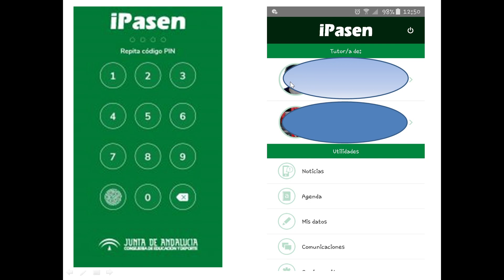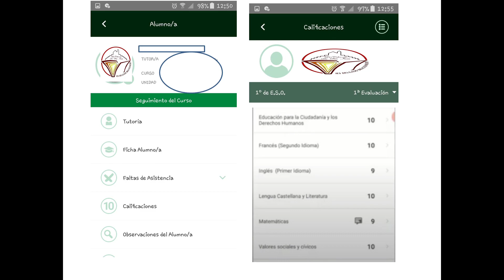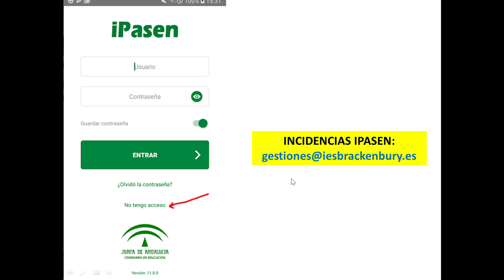ENTREGA NOTAS PRIMER TRIMESTRE 2020/2021 IES DELGADO BRACKENBURY